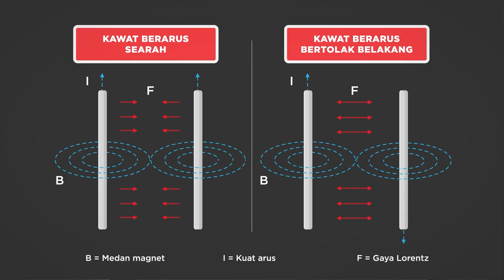Kisah Medan Magnet dan Gaya Lorentz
Coba kalian ke dapur dan buka kulkas di sana. Terus, perlahan-lahan tutup pintunya. Sekarang perhatikan apa yang terjadi. Lampu kulkasnya mati karena tombolnya kepencet kan? Iya, tapi bukan itu yang akan kita bahas. Waktu kalian menutup pintu kulkas pelan-pelan, ada sesuatu yang tiba-tiba menarik pintunya seolah membantu kalian menutup pintu kulkas. Peristiwa itu bisa terjadi karena ada magnet di dalam tepi pintu kulkas yang menghasilkan gaya magnet agar kulkas bisa tertutup rapat. Tapi, kenapa kok magnet baru bisa menarik pintunya dalam jarak tertentu? Enjoy the video!

Kunjungi portal Rumah Belajar di
Web: belajar.kemdikbud.go.id